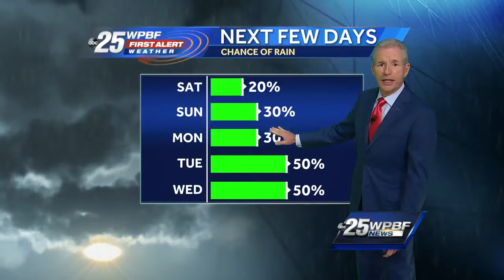Mike Lyons' Video Forecast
Mike Lyons has your weekend forecast